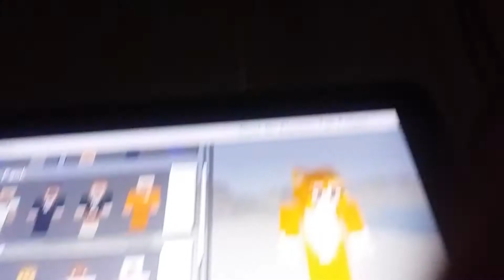My world of mine craft computer edition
Come check.out my pocket edition channel savage gaming